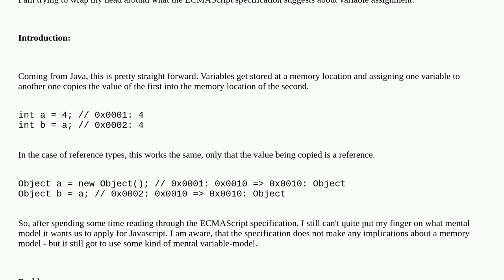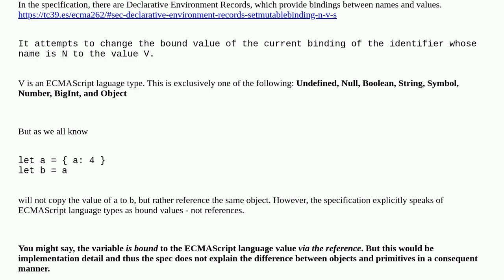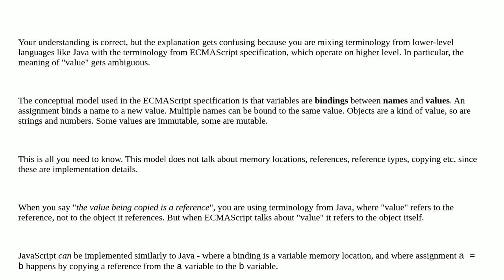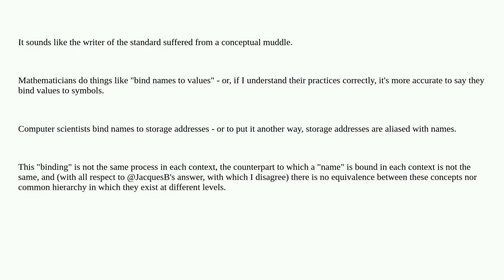Softwareengineering: Variable assignment in ECMAScript specification in detail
Variable assignment in ECMAScript specification in detail

A special thanks goes out to the community

  javascript variables ecmascript language-specifications